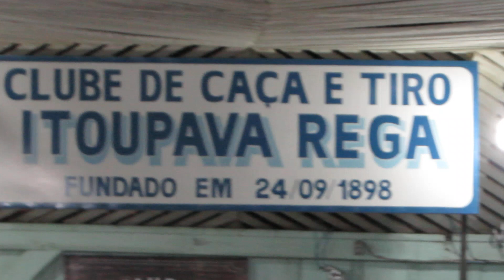𝓑𝓵𝓾𝓶𝓮𝓷𝓪𝓾 – 𝓢𝓒 - 𝓢𝓪𝓵𝓪̃𝓸 𝓩𝓲𝓶𝓭𝓪𝓻𝓼 – 09 – 𝓛𝓪𝓾𝓻𝓮𝓪𝓷𝓸 𝓚𝓸𝓫𝓼 𝓮 𝓔𝓵𝔃𝓲𝓻𝓪 𝓞𝓽𝓽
𝓓𝓪𝓽𝓪:29/02/2016.
 𝓐 𝓘𝓽𝓸𝓾𝓹𝓪𝓿𝓪 𝓡𝓮𝓰𝓪, 𝓭𝓲𝓼𝓽𝓻𝓲𝓽𝓸 𝓭𝓮 𝓘𝓽𝓸𝓾𝓹𝓪𝓿𝓪 𝓒𝓮𝓷𝓽𝓻𝓪𝓵, 𝓪 𝓬𝓾𝓵𝓽𝓾𝓻𝓪 𝓰𝓮𝓻𝓶𝓪̂𝓷𝓲𝓬𝓪 𝓮́ 𝓪 𝓲𝓭𝓮𝓷𝓽𝓲𝓭𝓪𝓭𝓮 𝓭𝓪 𝓬𝓸𝓶𝓾𝓷𝓲𝓭𝓪𝓭𝓮. 𝓞 𝓹𝓪𝓽𝓻𝓲𝓶𝓸̂𝓷𝓲𝓸 𝓪𝓷𝓽𝓻𝓸𝓹𝓸𝓵𝓸́𝓰𝓲𝓬𝓸 𝓭𝓪𝓼 𝓯𝓮𝓼𝓽𝓪𝓼 𝓭𝓮 𝓫𝓾𝓼𝓬𝓪 𝓭𝓮 𝓻𝓮𝓲 𝓮 𝓻𝓪𝓲𝓷𝓱𝓪 𝓭𝓸 𝓫𝓸𝓵𝓪̃𝓸 (𝓚𝓮𝓰𝓮𝓵𝓯𝓮𝓼𝓽) 𝓮 𝓼𝓬𝓱𝓾̈𝓽𝔃𝓮𝓿𝓮𝓻𝓮𝓲𝓷, 𝓷𝓸 𝓒𝓵𝓾𝓫𝓮 𝓒𝓪𝓬̧𝓪 𝓣𝓲𝓻𝓸 𝓘𝓽𝓸𝓾𝓹𝓪𝓿𝓪 𝓡𝓮𝓰𝓪 (𝓢𝓪𝓵𝓪̃𝓸 𝓩𝓲𝓶𝓭𝓪𝓻𝓼), 𝓪𝓬𝓸𝓷𝓽𝓮𝓬𝓮𝓶 𝓭𝓮𝓼𝓭𝓮 𝓸 𝓪𝓷𝓸 𝓭𝓮 1898, 𝓾𝓶𝓪 𝓭𝓪𝓼 𝓶𝓪𝓲𝓼 𝓪𝓷𝓽𝓲𝓰𝓪 𝓮 𝓽𝓻𝓪𝓭𝓲𝓬𝓲𝓸𝓷𝓪𝓵 𝓭𝓮 𝓑𝓵𝓾𝓶𝓮𝓷𝓪𝓾/𝓢𝓒.
𝓕𝓸𝓶𝓸𝓼 𝓪𝓸 𝓮𝓿𝓮𝓷𝓽𝓸 𝓻𝓮𝓽𝓻𝓲𝓫𝓾𝓲𝓻 𝓪 𝓿𝓲𝓼𝓲𝓽𝓪 𝓭𝓸𝓼 𝓪𝓼𝓼𝓸𝓬𝓲𝓪𝓭𝓸𝓼 𝓭𝓪 𝓮𝓷𝓽𝓲𝓭𝓪𝓭𝓮 𝓪𝓼𝓼𝓸𝓬𝓲𝓪𝓽𝓲𝓿𝓲𝓼𝓽𝓪 𝓪̀ 𝓢𝓸𝓬𝓲𝓮𝓭𝓪𝓭𝓮 𝓭𝓮 𝓐𝓽𝓲𝓻𝓪𝓭𝓸𝓻𝓮𝓼 𝓭𝓮 𝓑𝓻𝓾̈𝓭𝓮𝓻𝓽𝓱𝓪𝓵, 𝓖𝓾𝓪𝓻𝓪𝓶𝓲𝓻𝓲𝓶/𝓢𝓒, 𝓮𝓶 𝓳𝓪𝓷𝓮𝓲𝓻𝓸 𝓭𝓮 2016. 𝓐 𝓑𝓪𝓷𝓭𝓪 𝓥𝓲𝓵𝓪 𝓜𝓾𝓼𝓲𝓴𝓪𝓽𝓮𝓷, 𝓥𝓲𝓵𝓪 𝓘𝓽𝓸𝓾𝓹𝓪𝓿𝓪 𝓼𝓮𝓷𝓭𝓸 𝓸́𝓽𝓲𝓶𝓪 𝓶𝓾𝓼𝓲𝓬𝓪𝓵𝓲𝔃𝓪𝓬̧𝓪̃𝓸 𝓹𝓪𝓻𝓪 𝓯𝓮𝓼𝓽𝓪 𝓭𝓸 𝓹𝓪𝓽𝓻𝓲𝓶𝓸̂𝓷𝓲𝓸 𝓭𝓸 𝓱𝓲𝓼𝓽𝓸́𝓻𝓲𝓬𝓸-𝓬𝓾𝓵𝓽𝓾𝓻𝓪𝓵.
𝓜𝓪𝓳𝓮𝓼𝓽𝓪𝓭𝓮𝓼 𝓭𝓸 𝓽𝓲𝓻𝓸 𝓪𝓸 𝓪𝓵𝓿𝓸, 𝓭𝓸 𝓮𝓿𝓮𝓷𝓽𝓸 𝓭𝓮 2015:
𝓛𝓪𝓾𝓻𝓮𝓪𝓷𝓸 𝓚𝓸𝓫𝓼, 𝓻𝓮𝓲;
𝓘𝓻𝓲𝓷𝓮𝓾 𝓔𝓲𝓬𝓱𝓼𝓽𝓮𝓭𝓽, 1º 𝓬𝓪𝓿𝓪𝓵𝓱𝓮𝓲𝓻𝓸;
𝓑𝓮𝓷𝓪𝓵𝓭𝓸 𝓜𝓸𝓭𝓻𝓸, 2º 𝓬𝓪𝓿𝓪𝓵𝓱𝓮𝓲𝓻𝓸.
 𝓔𝓵𝔃𝓲𝓻𝓪 𝓞𝓽𝓽, 𝓻𝓪𝓲𝓷𝓱𝓪; (𝓲𝓷 𝓶𝓮𝓶𝓸𝓻𝓲𝓪𝓶);
𝓓𝓲𝓻𝓵𝓮𝓷𝓮 𝓓𝓻𝓪𝓰𝓮𝓻, 1ª 𝓹𝓻𝓲𝓷𝓬𝓮𝓼𝓪; 𝓖𝓮𝓷𝓸𝓿𝓮𝓿𝓪 𝓛𝓲𝓽𝔃𝓮𝓷𝓫𝓮𝓻𝓰𝓮𝓻, 2ª 𝓹𝓻𝓲𝓷𝓬𝓮𝓼𝓪.